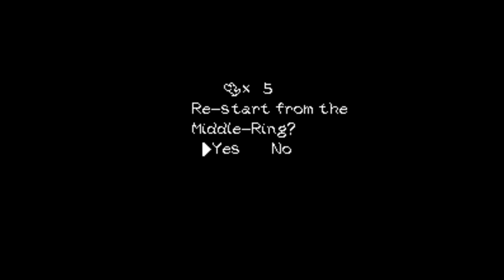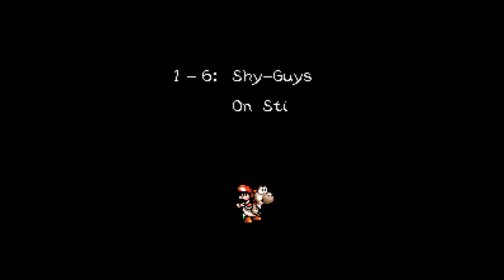Yoshi's Island (SNES) World 1 - Full Playthrough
Join me as I muddle my way through Yoshi's Island world 1. This game was a lot more difficult than I expected.